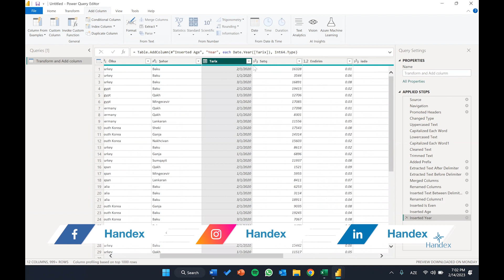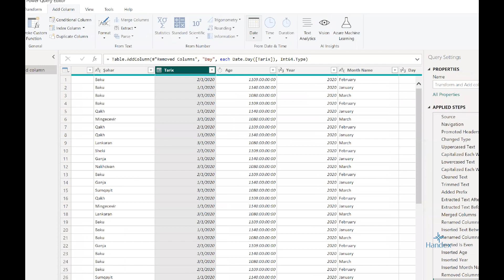Power BI dərsləri - 31. Power Query Editor – Date & Time column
'Power BI Dərsləri' 📚 seriyasının 31-ci dərsində, Power Query Editor'da 'Date & Time' sütunları ilə işləməni öyrənəcəksiniz. Bu funksiyalar, tarix və vaxt məlumatlarını təhlil etmək, filtrləmək və manipulyasiya etmək üçün çox vacibdir 👍. Bu videoda, bu funksiyaların necə effektiv istifadə olunacağını dəqiq təlimatlarla öyrənəcəksiniz 🎯.

▶️Power BI praktikası ilə bağlı faylları bu linkdən əldə edə bilərsiniz◀️